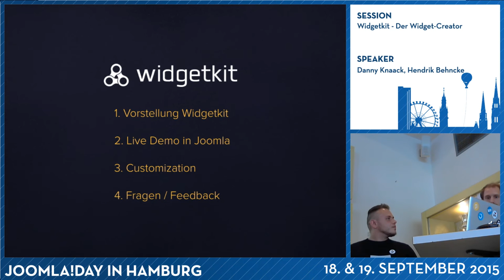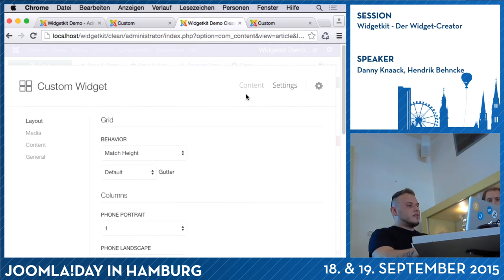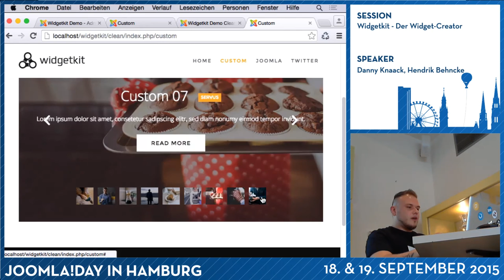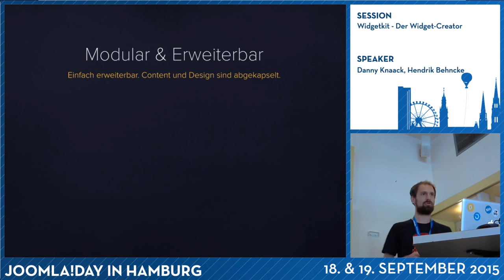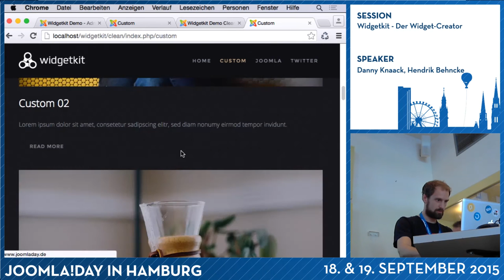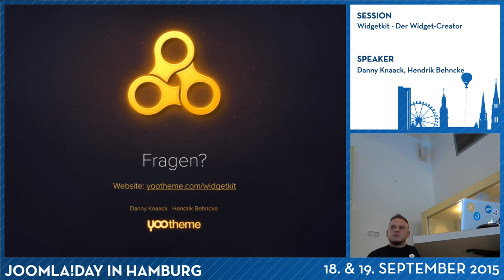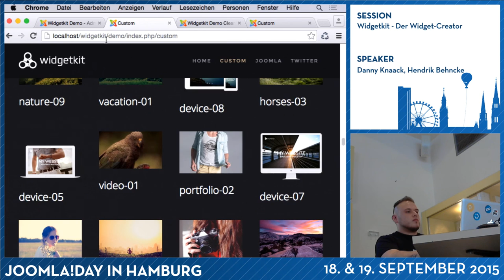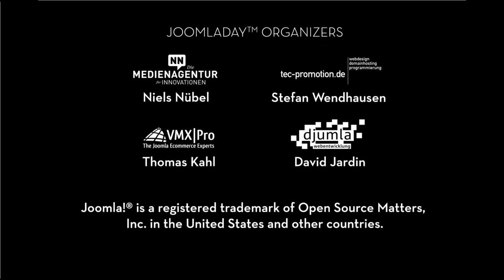JD15DE - Widgetkit - Der Widget-Creator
Von Danny Knaack, Hendrik Behncke

Widgetkit ist ein umfangreiches Toolset aus Gallerien, Slideshows
und vielem mehr, das Nutzern das Erstellen von Content ohne
Markup-Kenntnisse ermöglicht. Anfang diesen Jahres wurde mit
Widgetkit 2 eine komplett umstrukturierte neue Generation von
Widgetkit veröffentlicht. Wir werden in diesem Vortrag zeigen, wie
man bequem und einfach Inhalte unter Verwendung verschiedener
Widgets in eine Joomla basierte Website integrieren kann und diese
dynamisch gestaltet. Außerdem werden wir einen Blick auf die neue
Struktur von Widgetkit 2 werfen.